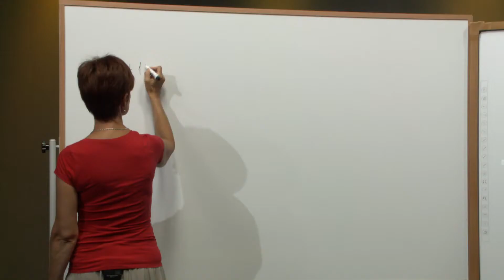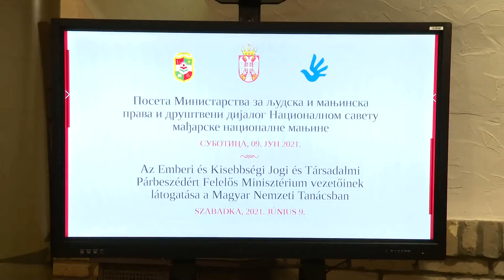2021-06-09 A Magyar Nemzeti Tanács képviselőivel egyeztetett Gordana Čomić Szabadkán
A MNT munkájáról, a megvalósult és a folyamatosan működő programokról és a testület által alapított intézmények működéséről is egyeztetett az emberi- és kisebbségjogokért, társadalmi párbeszédért felelős miniszter szabadkai látogatása során.